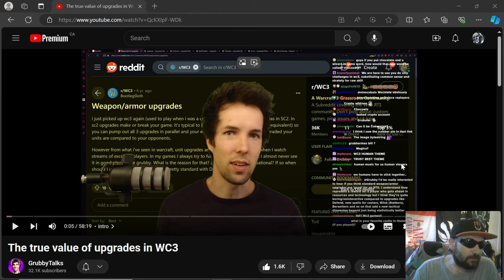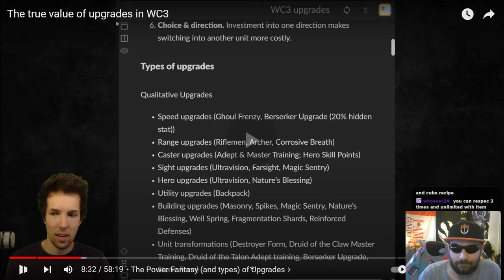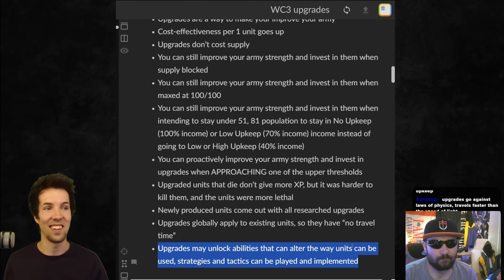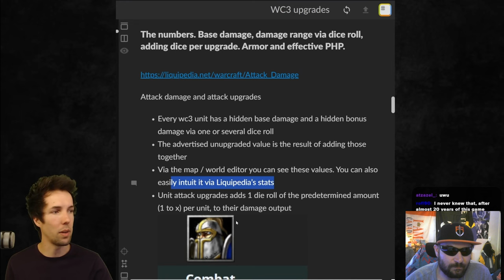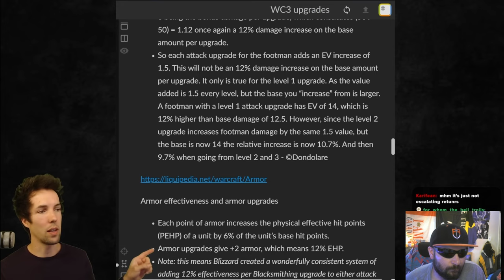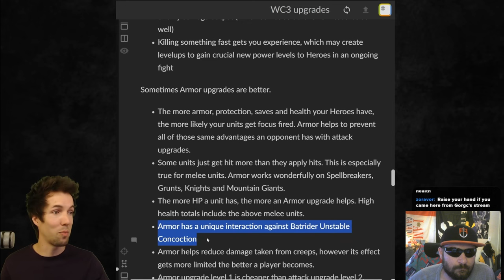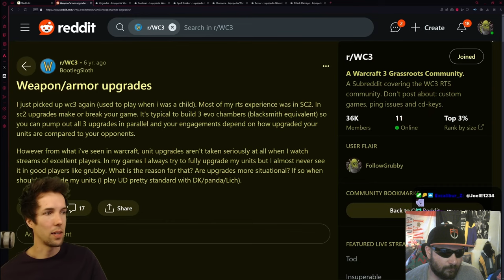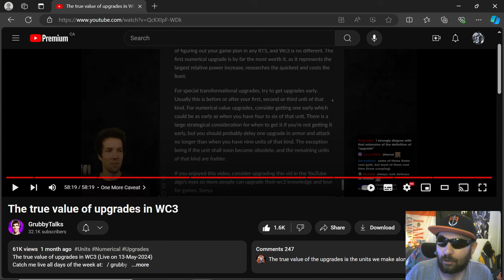Reacting to Grubby Explaining The true value of upgrades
Taking a look at @GrubbyTalks  Explain The true value of upgrades